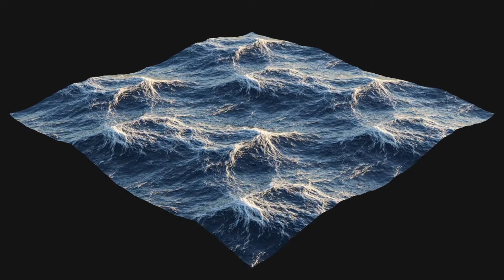Blender Water Animation